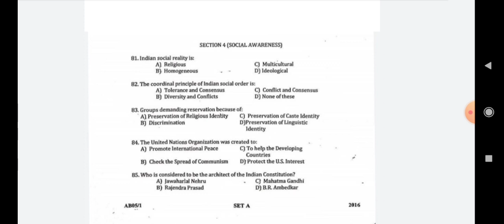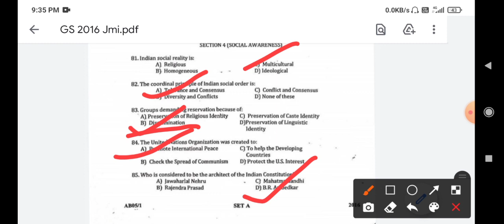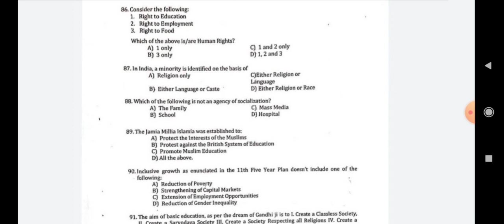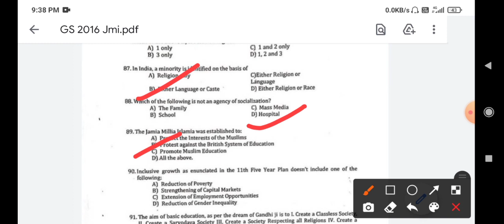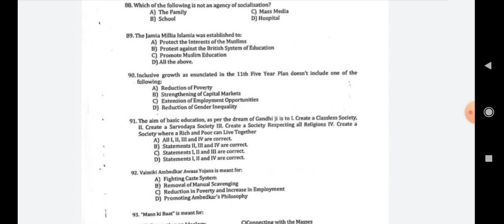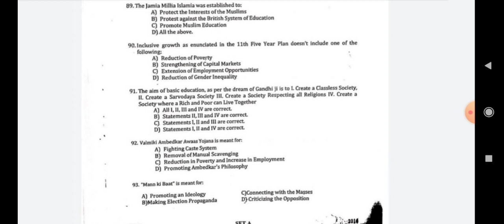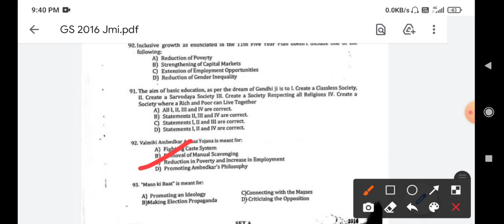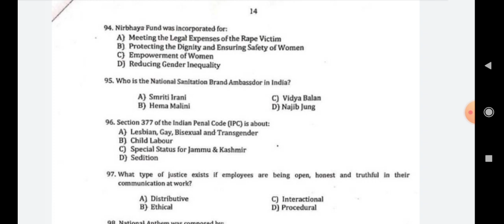JMI Entrance 2021 | BA PYQs Solution & Analysis Series | P - 04 | By Kamran